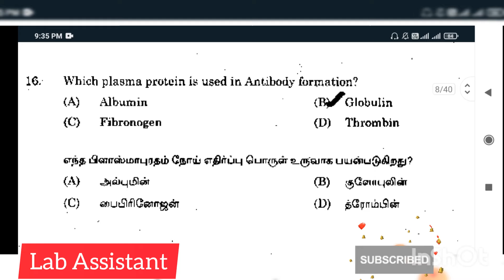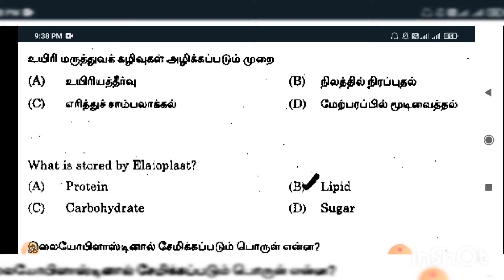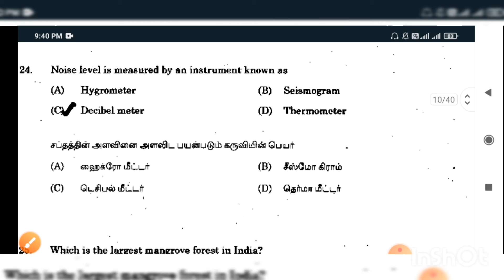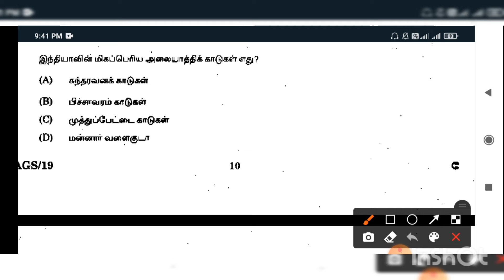tnpscpreviousyearquestion ||TNPSC பழைய வினாத்தாள்|| previous year||question||series-3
அனைவருக்கும் வணக்கம்🙏

இந்த வீடியோவில் TNPSC பழைய வினாத்தாள்(lab assistant) பகுதி-1பதிவு செய்துள்ளேன்✍️
STOREKEEPER EXAM✍️